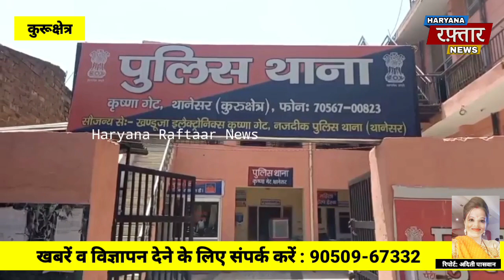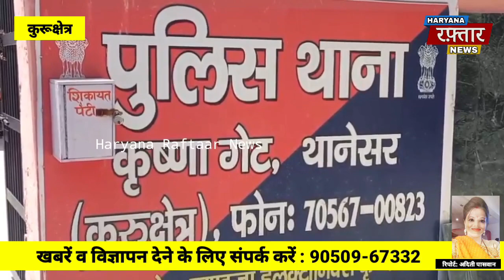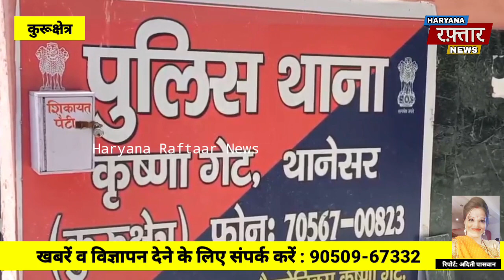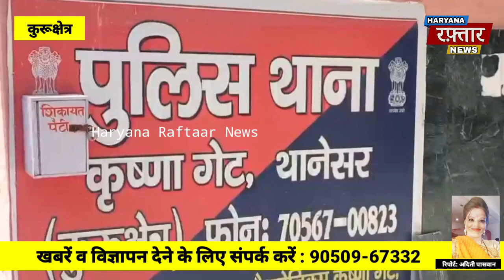कुरुक्षेत्र: थानां कृष्णा गेट थानेसर के अंतर्गत रहने वाली नाबालिग का अपहरण करके दुष्कर्म करने के आरो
कुरुक्षेत्र: थानां कृष्णा गेट थानेसर के अंतर्गत रहने वाली नाबालिग का अपहरण करके दुष्कर्म करने के आरोपी को कुरुक्षेत्र कोर्ट ने  सुनाई 07 साल कारावास व जुर्माने की सजा ।